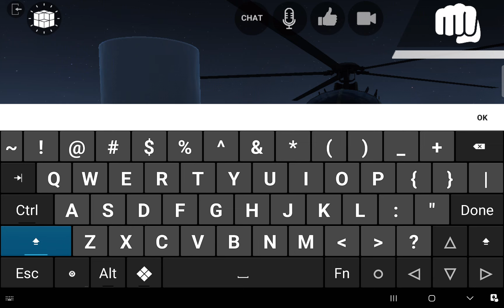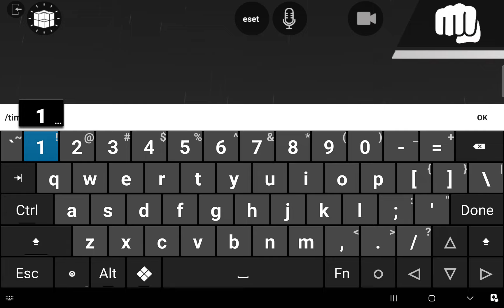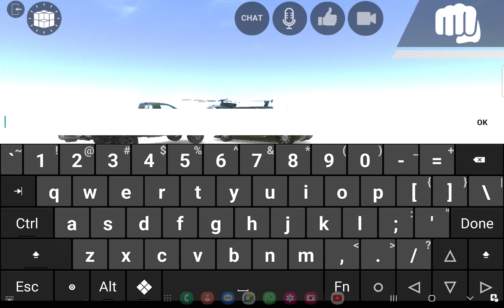Los Angeles Crimes Online - New Update v1.8.0 (Helicopter, Explosion, New Object) - FINALLY UPDATED!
This App LAC Is Updated By Mohammed Alizadeh (CHECK THIS OUT AND DOWNLOAD AND UPDATE THIS IN PLAY STORE)